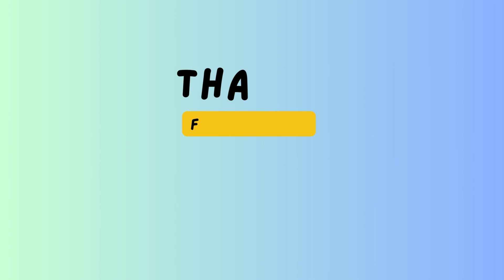How to paint KNUCKLES from SONIC | Easy Painting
Hey Everyone!!!
In this video, we're going to guide you through the process of painting  KNUCKLES from SONIC the hedgehog from start to finish. Whether you're an experienced artist or just starting your creative journey, this step-by-step tutorial is designed to help you create a beautiful piece of art.

🖌️ In this tutorial, you'll learn valuable techniques for painting and adding intricate details to your drawing. We'll break down the process into simple, easy-to-follow steps so that anyone can follow along and achieve a stunning result.

We upload new content regularly to inspire your artistic endeavour.